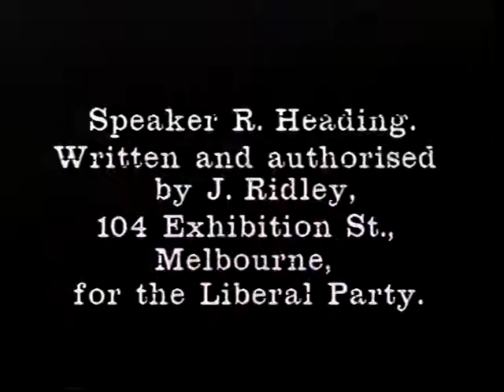Victorian Liberal Party - Stand On His Record - 1985